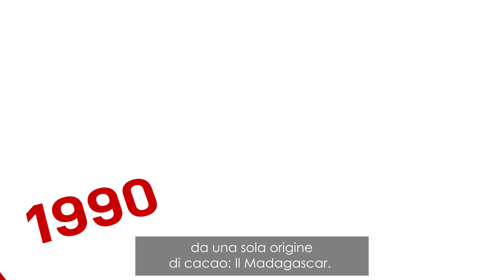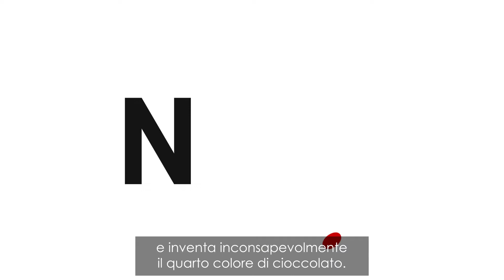[VALRHONA ORIGINALS - 100 anni di impegno per l'innovazione]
Da 100 anni Valrhona scrive la storia del cioccolato con la sua creatività sconfinata. Nel 1922, il fondatore Albéric Guironnet comincia a immaginare ciò che ancora non esisteva. Secondo i suoi colleghi, il pasticciere esplora, osa, inventa nuovi gusti ed è capace di far esplodere i sapori.

 Nel 1986, su iniziativa di Antoine Dodet, un leader visionario, Valrhona crea il cioccolato più amaro del mondo. GUANAJA 70%. Valrhona è la prima azienda a parlare di percentuale. Un nuovo codice che verrà presto adottato da tutto il settore.

 100 anni di ricerca e sviluppo, oggi celebrati con il cioccolato KOMUNTU 80%. Un cru leggendario. Immaginato con 100 persone impegnate, il 100% dei profitti raccolti durante l'anno del centenario di Valrhona sarà devoluto ai produttori di cacao.

Oggi. Domani. E per i prossimi 100 anni, Valrhona continuerà a espandere i confini del cacao e del cioccolato.

 🔔 A prestissimo, proprio qui, per la prossima puntata di VALRHONA ORIGINALS!

 Maggiori informazioni sul nostro sito web Valrhona : valrhona.com